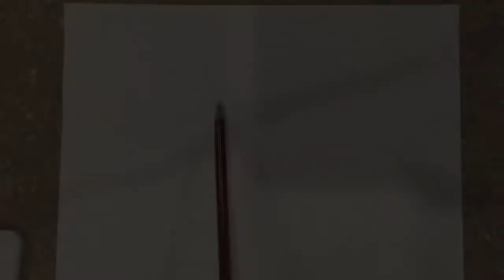Draw Yourself Stupid: Episode 12 - How to Draw a 3-Legged Armadillo and Flying Toasters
This one goes way back. Try it. Even if you mess up, no one really knows what armadillos look like anyhow.